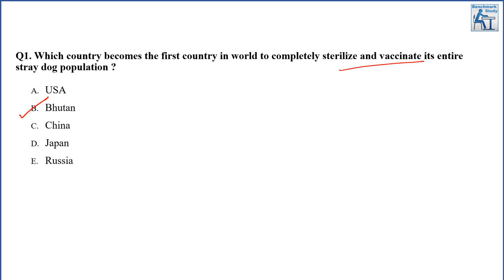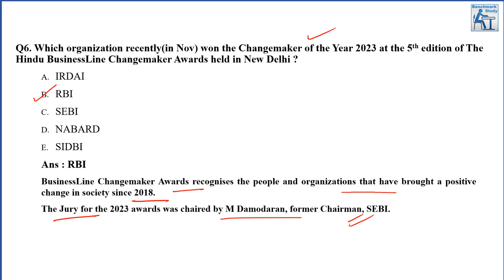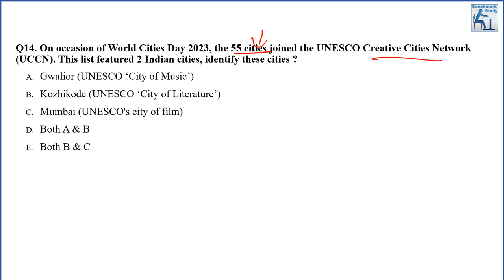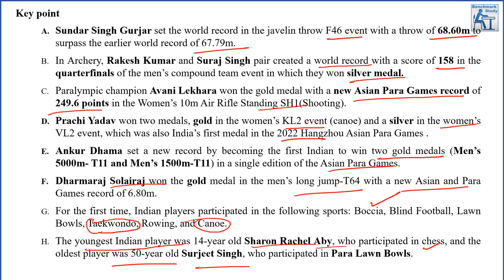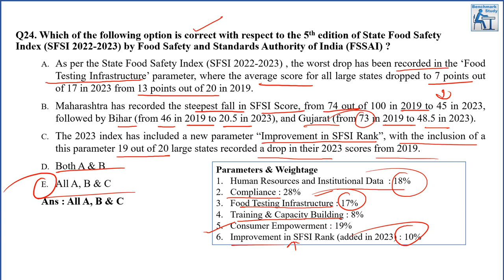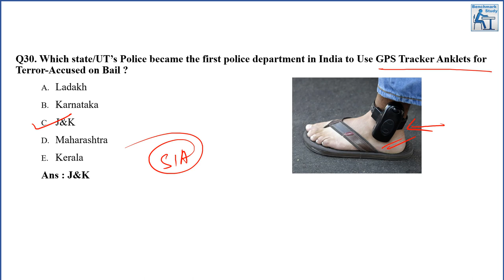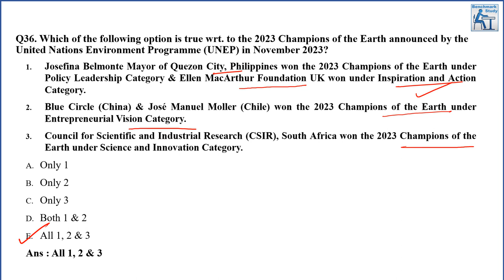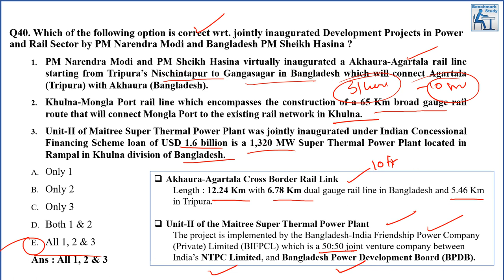Important Questions - November Part 1 | Last 6 Month Current Affairs | SBI Clerk/PO | Mains | 2023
This video will give you a quick revision of the last 6 months important news for SBI Clerk/PO | 2023 and RBI Assistant 2023